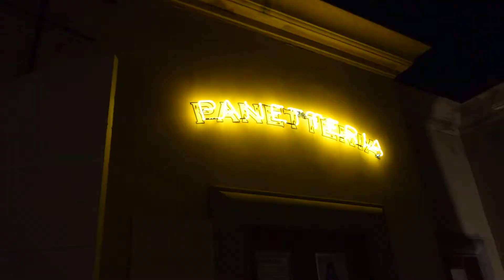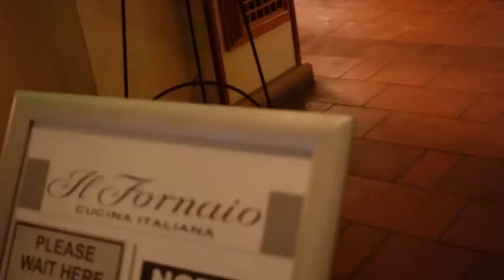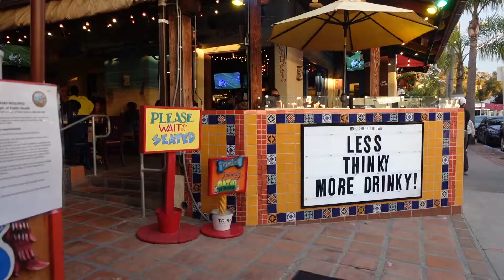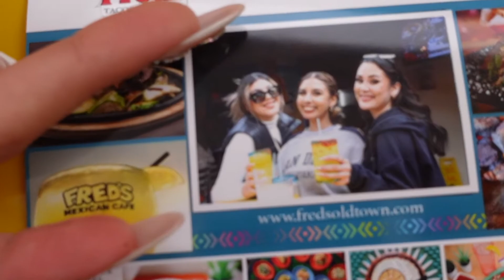VLOG: isa's 21st birthday trip to san diego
hi babies my besties &' i took a weekend trip to San Diego for isa's 21st. Her BDAY was January 10th and this vid has been long overdue. Regardless, it was a memorable trip and i want to share these moments of happiness with you all. I love you guys !! hope you guys enjoy !!